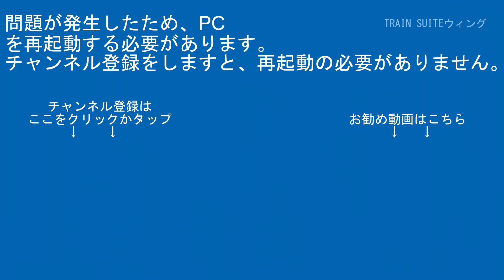特急やくも381系スーパーやくもリバイバル塗装 岡山駅倉敷方面【RG627】HDR-CX480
ｹﾞｰﾑ実況

【RG627】
運営代表
デジタルビデオカメラ：SONY・HDR-CX480
デジカメ：FUJIFILM-FINEPIX JZ250
三脚：SLIK-プロフェッショナルN.雲台SH-724E BK.プレートⅡ.SBH-100.SLIK-500G-7

企画統括
デジタルビデオカメラ：SONY・FDR-AX45A/SONY・HDR-CX680/SONY・HDR-CX420
ビデオカメラアクセサリー：SONY・ECM-XYST1M/SONY・ECM-B1M
三脚本体：Velbon・N635M/Velbon・ULTRA minniQ

その他数名

【編集ｿﾌﾄ】
PlayMemories Home
ApowerMirror

【楽曲使用元】
【魔王魂】

00:00オープニング
00:52本編